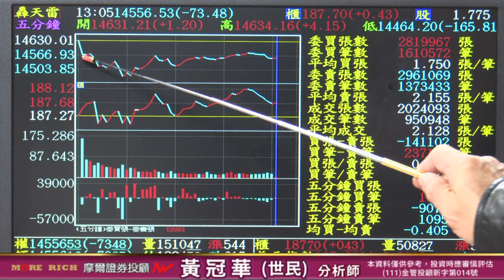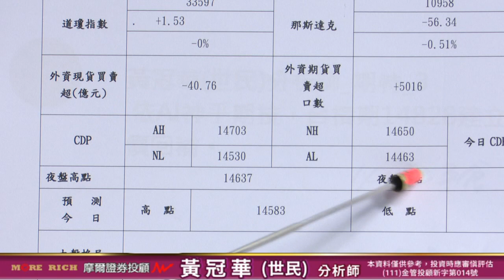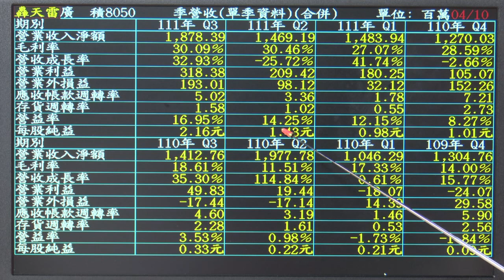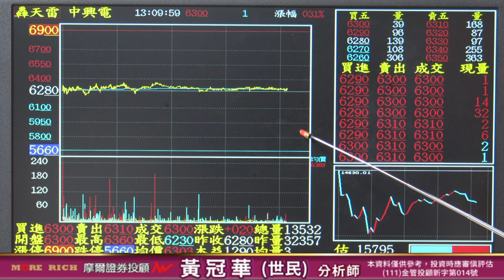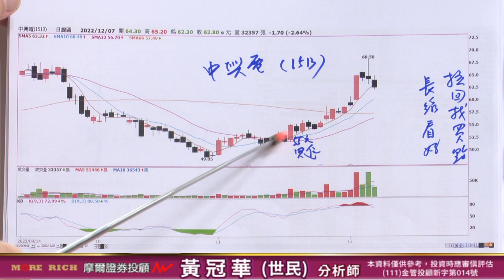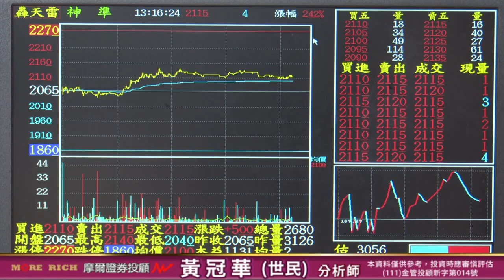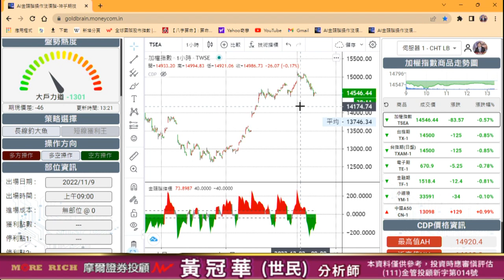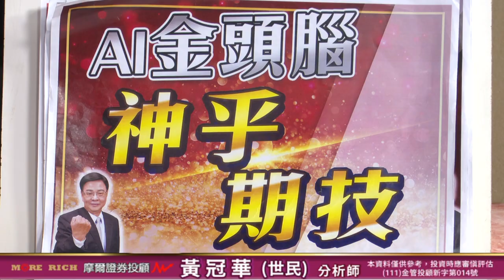20221208 黃世民(冠華) 億萬大贏家